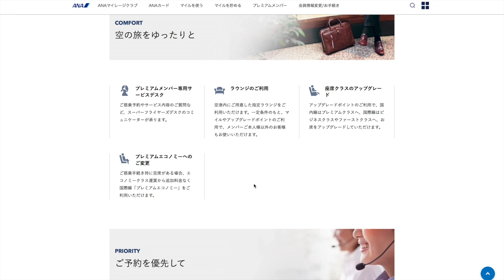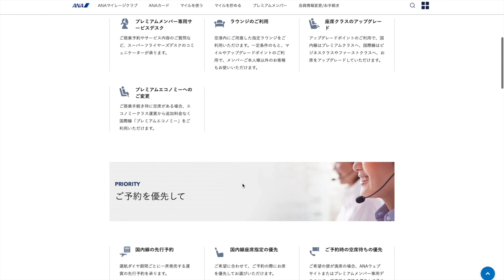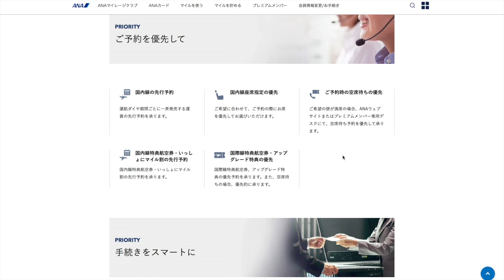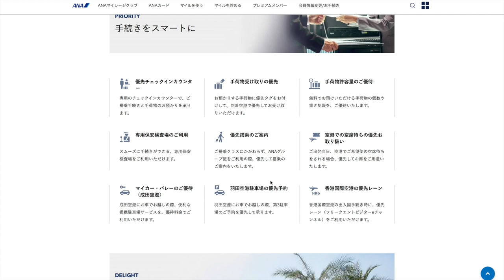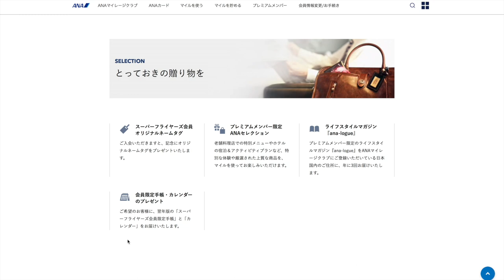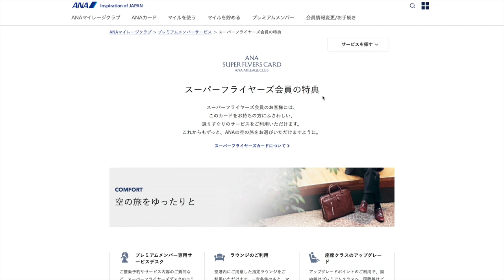ANA、SFC(スーパーフライヤーズカード)について♪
ANA、SFCについての動画です。
２０１８年１０月にSFC修行を強行日程で行ってきました♪

SFC修行先立ち、どうやったらANAスーパーフライヤーズカードが取得できるのか、その特典を紹介したいと思います。

ブログは毎日更新しています♪よかったらみてください♪

わからないことはじゃんじゃんコメントください♪